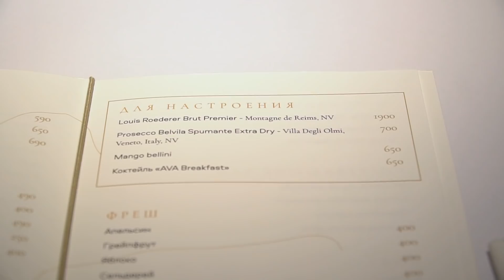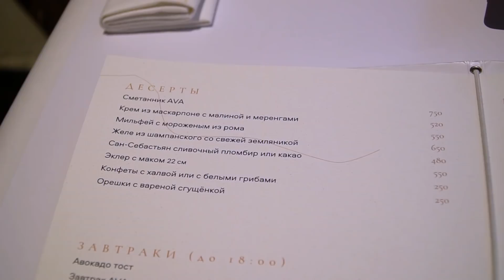Самый МОДНЫЙ ресторан / Без брони НЕ ПОПАСТЬ / Картошка за 1200 рублей / Обзор ресторана AVA Патрики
Тайм-коды:
00:00 - Вступление
00:33 - Интерьер
00:44 - Первое впечатление и меню
01:57 - Заказ
02:21 - Чудо и первое блюдо
04:24 - Салат
05:58 - Детокс
07:28 - Не то, чем кажется
08:47 - Основное меню
09:41 - Основной заказ
10:33 - Комплемент
11:37 - Горячая закуска
13:34 - Холодная закуска
15:11 - Основное блюдо
17:55 - Напиток
18:50 - Десерт
21:01 - Счет и итоги
23:46 - Заключение